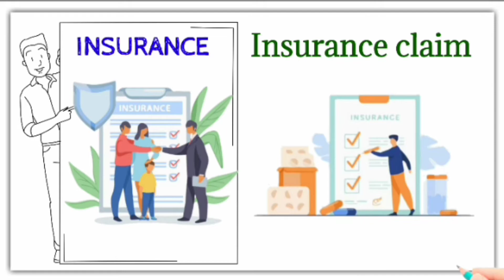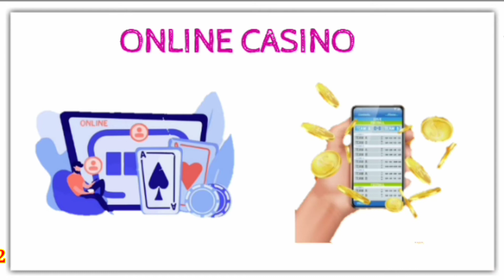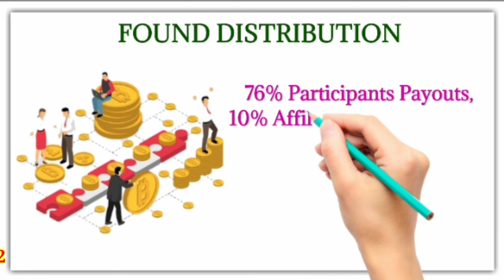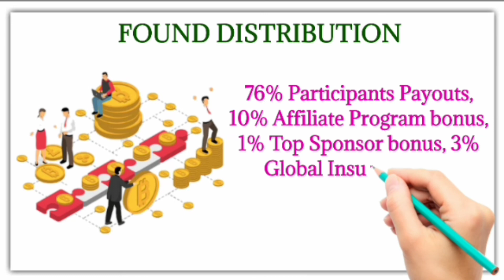tron spot | tron spot full plan | investment plan | online work | trin | Nonworking income plan.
Tron Spot is the first concept Of Money Generation ...there is no such concept in the market like Tron Spot
There is no chance of lost your money because of Tron Spot Insurance Policy

Tron Spot Is The Biggest And Best Decentralized Gaming Platform

If anybody play games and win So we will get 5% of his withdrawal in  our roi contract
Started :03 March 2021
🌐 Official Gaming : tronsport.me/
💰 Basic interest rate: 1% every 24 hours
💰 +0.1% FOR EVERY 2,000,000 TRX ON PLATFORM BALANCE
📌 Total income: 210% (deposit included)
📌 Minimal deposit: 100 TRX, no maximal limit
📌 Earnings every moment, withdraw any time

📣 5-level referral commission: 5% - 3% - 1% - 0.5% - 0.5%
📣 Auto-refback function available

★☆★ AUDIT REPORT ★☆★

★☆★ DAPP LISTING ★☆★

★☆★ OFFICIAL CHANNEL ★☆★